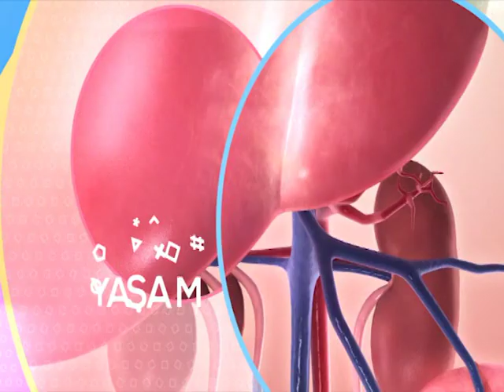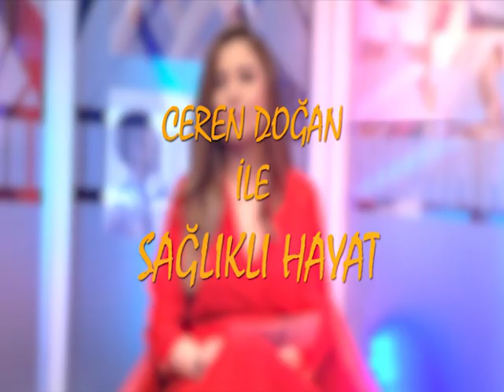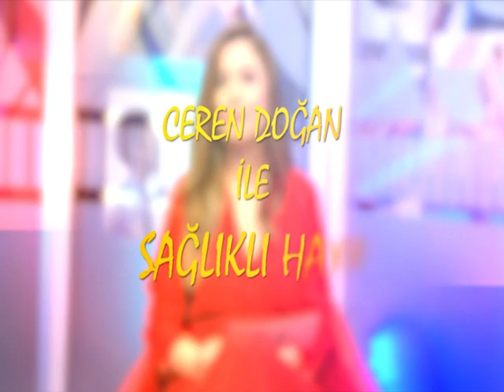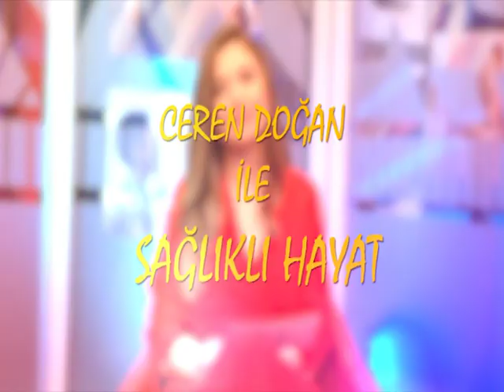Ceren Doğan ile Sağlıklı Hayat - Op. Dr. Murat Koca/ Oğuzhan Çalışkan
Ceren Doğan ile Sağlıklı Hayat'ın konukları Genel Cerrahi Uzmanı  Op. Dr. Murat Koca ve Saç Ekim Uzmanı Oğuzhan Çalışkan